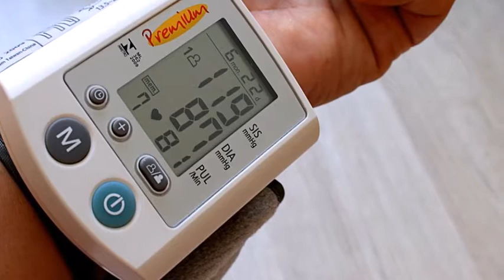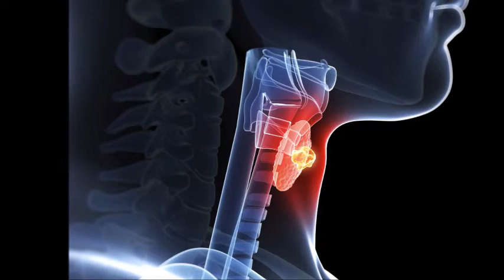AB SWASTHYA KI OR - CHATURTH PUSHP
पीढ़ी स्वाभाविक है, आगे बढती है. किस दिशा में? यह आनेवाली पीढीयों के आंकलन का विषय है.